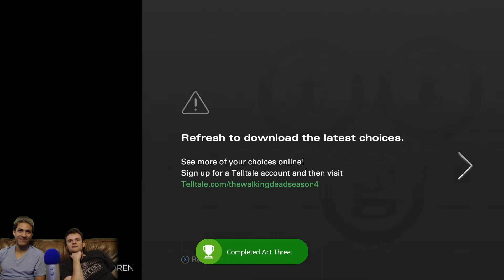TellTale The Walking Dead: CLEMENTINE GETS SHOT!! Episode 2 Part 3 (Dual Commentary)